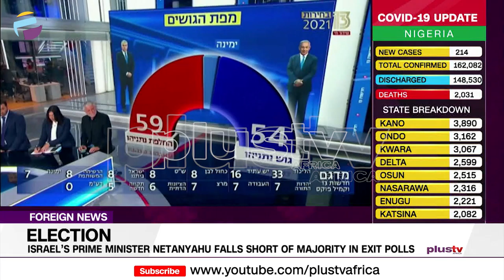Election: Israel’s Prime Minister Netanyahu Falls Short Of Majority In Exit Polls | FOREIGN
Israel’s Prime Minister Benjamin Netanyahu is predicted to fall short of securing the seats needed to form a new government in Israel's fourth election in two years, according to exit polls.

Mr. Netanyahu's Likud party and its allies are projected to win 52 or 53 seats in the 120-seat Knesset.